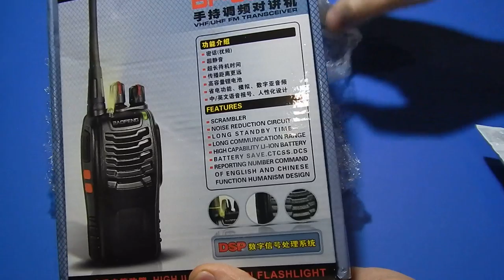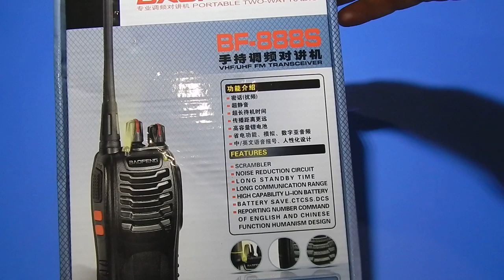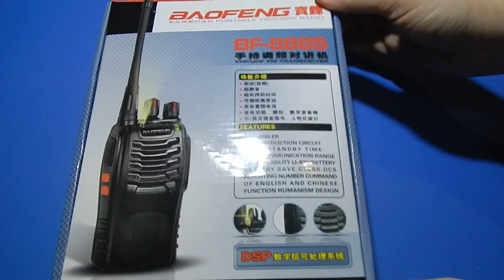Рации BAOFENG BF-888S с AliExspress.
ССЫЛКА НА РАЦИИ